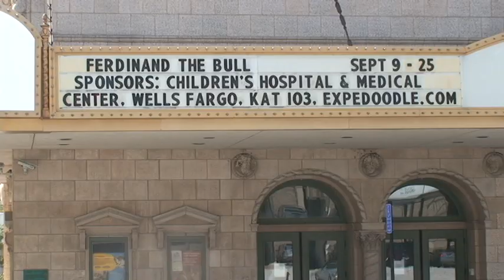Ferdinand the Bull!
Come see the first show of the Rose Theater's 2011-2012 season! Video created by Michael Harrelson.